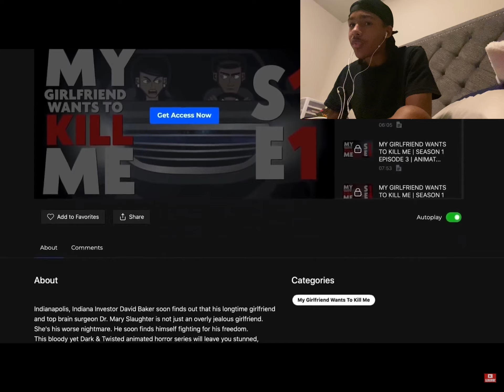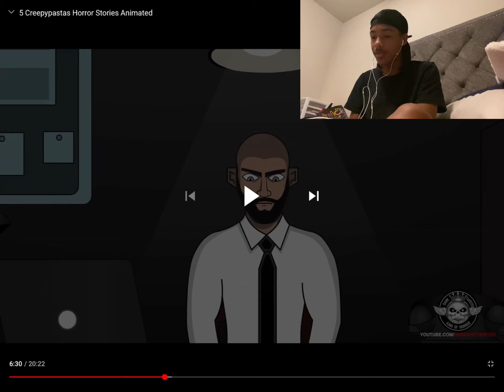Reacting to 5 scary stories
I’ll be reacting to some scary stories for Halloween